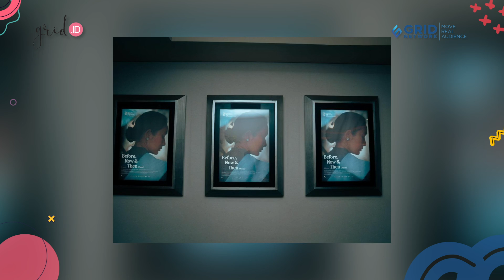Intip Penampilan Klasik Happy Salma Dalam Pemutaran Spesial Film Before, Now & Then!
Grid.ID - Siapa yang tidak kenal dengan aktris multitalenta Happy Salma?

Belum lama ini, film terbaru Happy Salma yang berjudul 'Before, Now & Then' baru saja didistribusikan secara digital dan dapat ditonton oleh masyarakat umum.
Walau tidak dapat disaksikan lewat bioskop, film terbaru Happy Salma tersebut baru-baru ini melakukan pemutaran spesial di salah satu bioskop yang berada di Jakarta loh, sobat Grid.
Mengusung tema tradisional, Happy Salma tampak hadir dalam balutan kebaya klasik yang memaksimalkan penampilannya, loh!
Penasaran ingin lihat penampilan berkebaya Happy Salma?